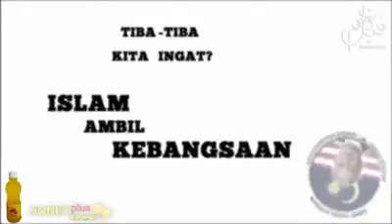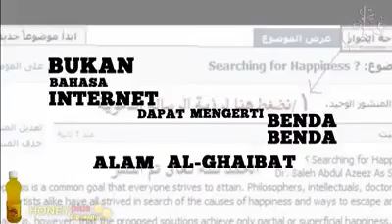Renungan Buat Kita Semua...